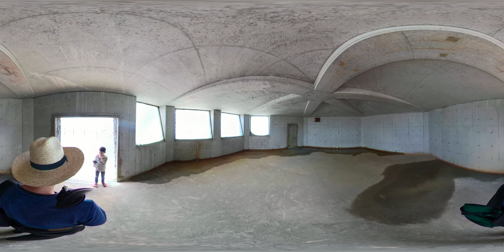【360°】阿蘇の火口【Crater of Mt. Aso】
GoPro Fusionの試し撮り
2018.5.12